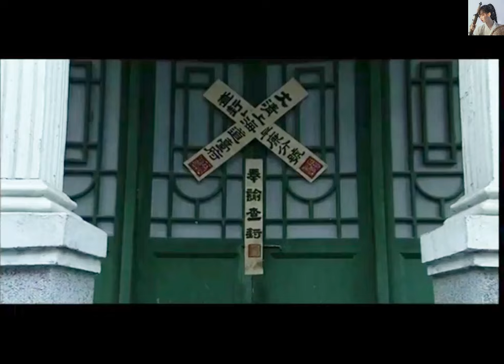【華語熱門電影】錢莊破產百姓惶恐不安，胡雪岩這樣做，贏得百姓一陣歡呼！國語 | 高清 | 經典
該視頻來源於：hdsrhxy EP